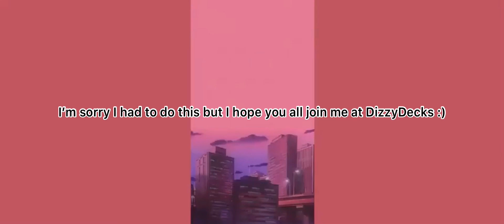Bye.....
and i wanted to say tysm for all the support ive gotten and im sad i have to leave this cannel behind but i hopw i see you all over at DizzyDecks :)